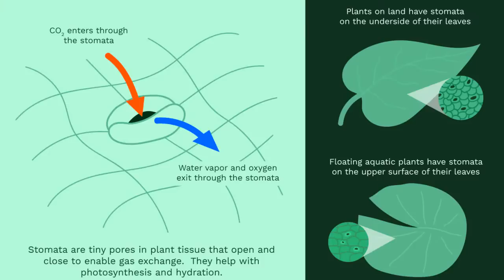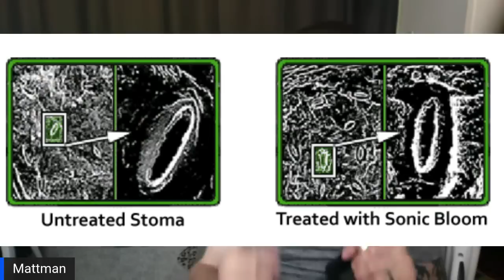Matt's Evidence For Creation Is Completely Wrong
The 3rd Matt, Raw Matt, or Mattman, brings symbiotic relationships as evidence for young earth creationism, and talks about birds, trees, and flat earther's brains to try and support his position. Unfortunately for him, he is just completely wrong, to the point where I was kind of surprised how wrong he was.

$50 Patrons:
Hugh Jarsz
M.C.Nutkin
SHaKie

$20 Patrons:
Wolfie
Morrie
Graymore Ghost
KidVicious
Sacha Campbell
Militant Agnostic
Kitten McKitten (from Kitten Town)
Craig D'Amelio
Nurthen Thurmpson

$10 Patrons:
What Jesus
FTFE
MCToon
Richard Wilkin
Chuck Floyd
FactorOfTwo

$5 Patrons:
Simon D.
Betsy Klein
Nowpinion
Steven De Bock
Stephen Litten
Steve Aldridge
Breezeblock
William Foley
Felicity Ellis
KilianP
Steve Plegge
Gerard O'Reilly
ReGi0s
Toby Inkster
Stewart Chant
Chris Holmes
Connor Jarnagin
Dreffed
David Busuttil
Emsiron